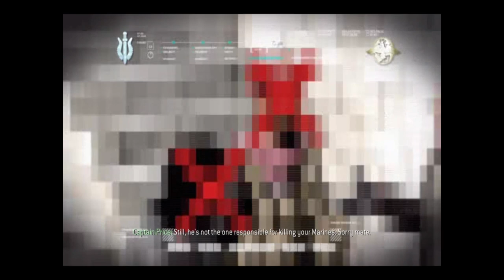Call Of Duty 4 MODERN WAREFARE || "The sin of father" ||#12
capturing Zekhev's son